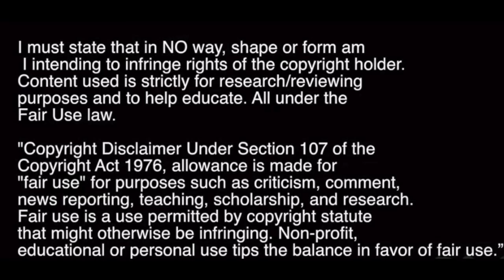Neil Alexander | Heart Of Midlothian F.C | Saves 2016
2nd of the third!

All credit to Neil he's been great this season!
some excellent saves just wish we'd have a back up incase something happens!

Song
J-Cole - No Role Models